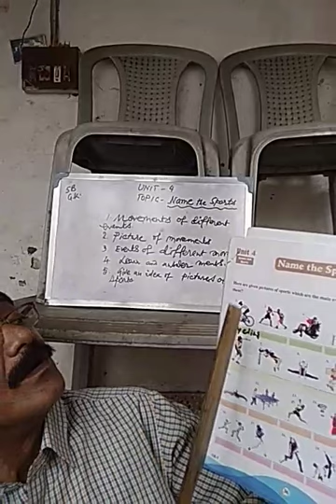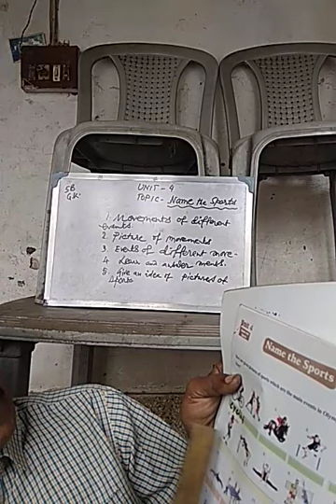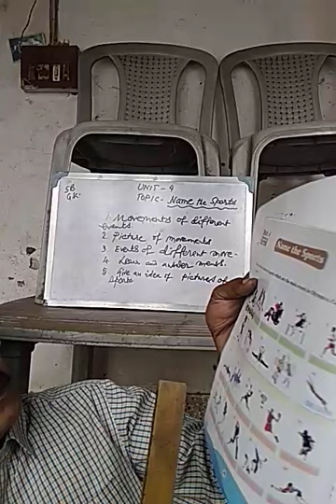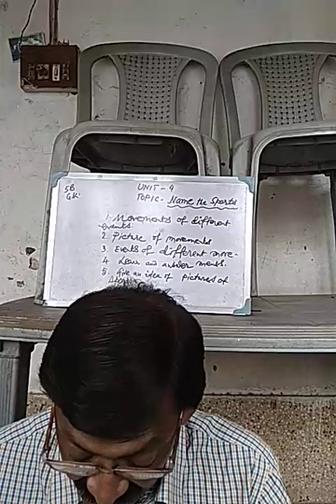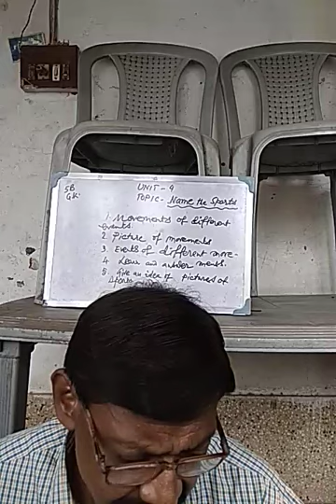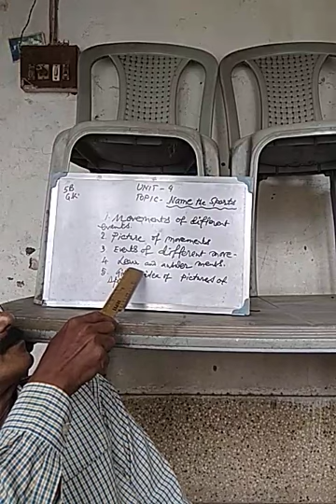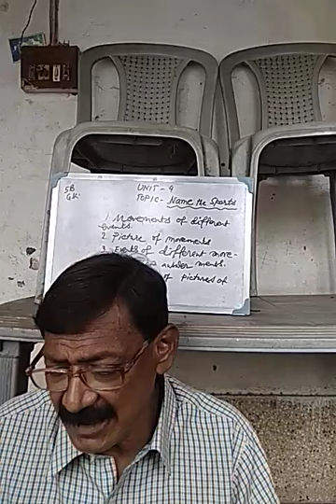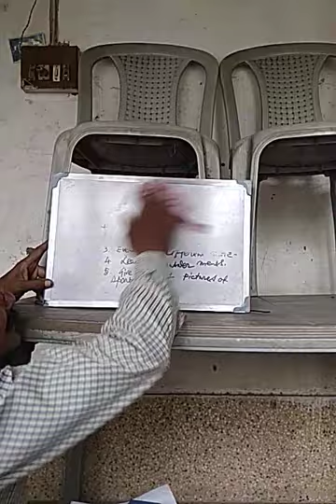5B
G. K.